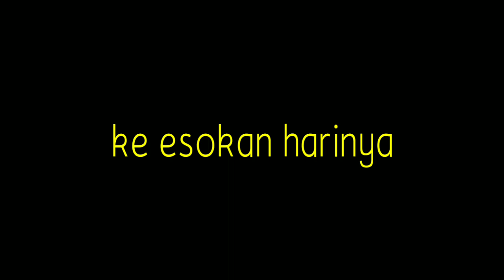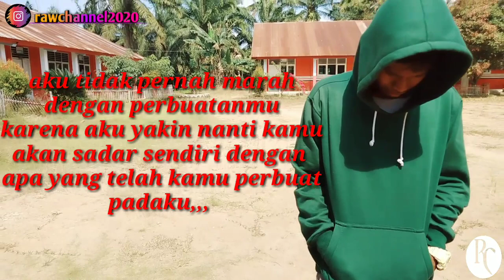PENGORBANAN YANG TIDAK DI HARGAI || film pendek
Terimakasih yang sudah mendukung channel kami. Dan yang belum mendukung silahkan dukung dengan cara:
~Coment
Supaya Kami Bisa Terus Berkembang Di Dunia YouTube Dan Dapat Menghibur Kalian Semua...

Link IG RAW Channel

Link IG Crew